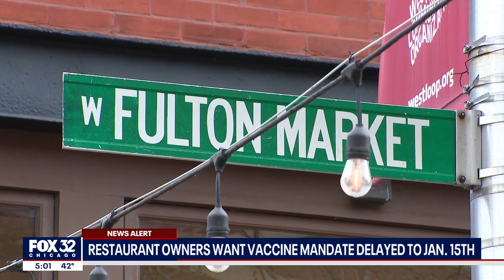Chicago restaurant owners want vaccine mandate delayed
Chicago restaurant owners are asking the city to delay the start of vaccine checks.